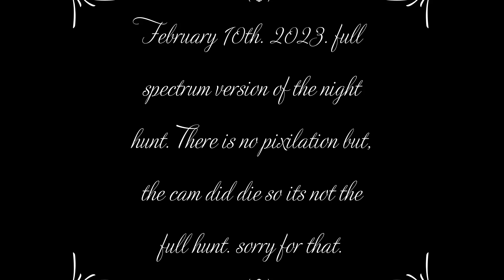Feb 10th 2023 Night Hunt Full Spectrum Cam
This is the full spectrum cam version of the night hunt on Feb. 10th. 2023. There is no pixilation.